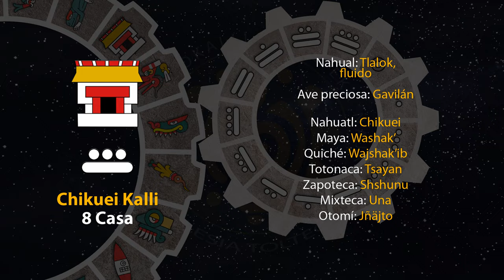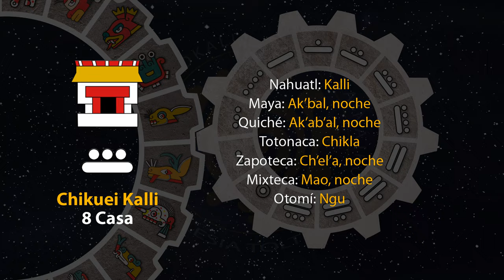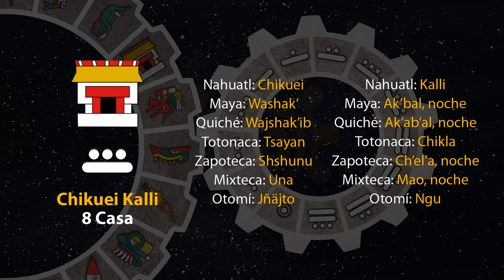El tonal de hoy es "Chikuei Kalli - 8 Casa" 26/05/23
15 de Toskatl
Año 7 Agua
49 del 19 Atado
5145 del Quinto Sol

26 de mayo de 2023.